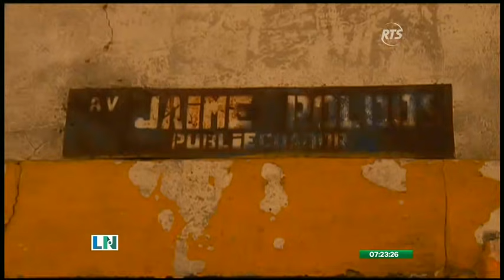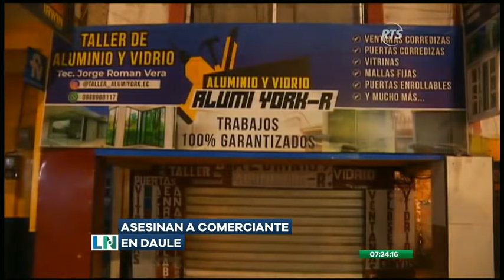Presuntos sicarios asesinan a un padre y su hijo en Mucho Lote